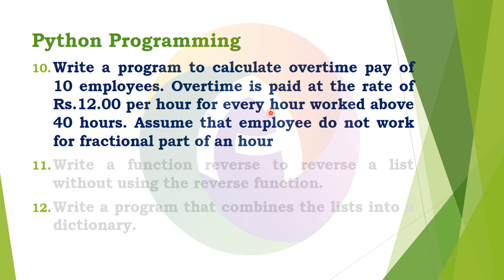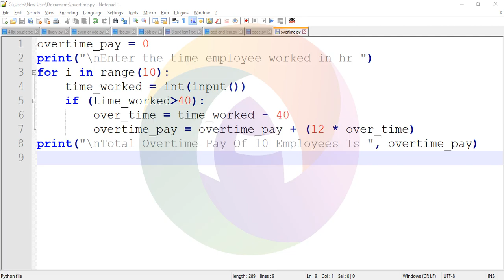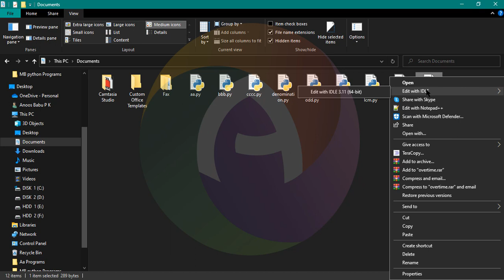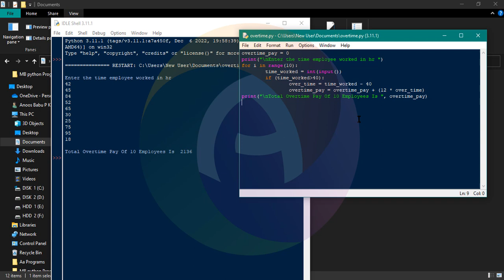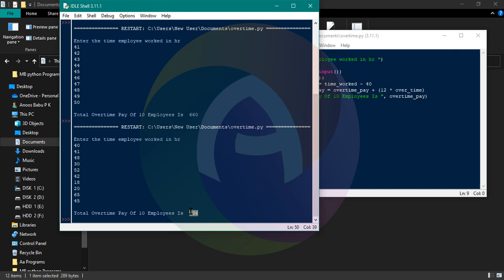Overtime Pay Python Programming || Microbiology || CS Paper || Complementary || andoubleos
This video contained the Python program for overtime pay  for 10 employees